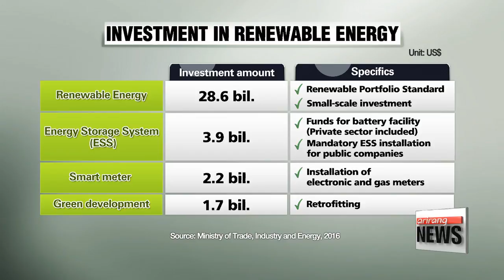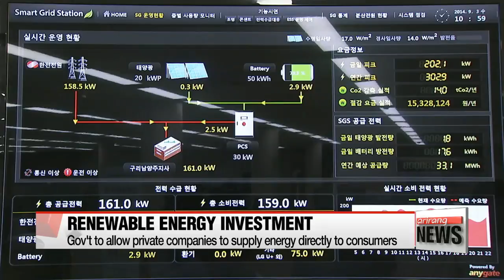Korea to invest US$36bil. in renewable energy sector by 2020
2020년까지 에너지신산업에 총 42조원 투자
  As part of the government's drive to pursue cleaner energy sources,... officials have drawn up a multi-billion dollar investment plan in the renewable energy sector.
Kim Min-ji   has the details.
  The Korean government will invest 42 trillion won,... or over 36 billion U.S. dollars in the renewable energy sector by 2020.
This comes as part of its efforts to promote the widespread use of eco-friendly energy sources in the country,... as more than 70 percent of Korea's power comes from non-renewable sources.
  The majority of the budget will be used for the construction of renewable energy power stations by 2020 that will generate 13 million kilowatts of electricity every year -- the equivalent produced by 26 coal plants.

  The government will also boost its scheduled renewable portfolio standard -- which requires a mandatory ratio for renewable power production within the country.
The RPS will be raised from the target of 4-point-5 percent... to 5 percent in 2018,... and from 6 percent to 7 percent by 2020.

  It will also get rid of the excessive red tape around renewables by allowing individuals to sell the electricity they produce using their own solar panels.
  The plan also calls for the private sector to gradually supply electricity to consumers, which will likely encourage companies to step up their investments in the industry.
Until now,... only state-run corporations have been allowed to buy and distribute electricity in the country.
Through these initiatives,... the government expects to generate over 14 billion dollars in domestic consumption and create over 120-thousand new jobs by 2020.
Energy generated from renewable sources is also expected to reach over 20 percent of total output by 2029,... up from about eight percent in 2015.

   "We can have reduction of carbon emissions and change in energy mix. Especially new and renewable energy will increase sharply until 2029 -- that is the main purpose of the government policy. And thirdly job creation might be a good sign of the effectiveness. So far, renewable energy in Korea is quite low."

  The expert says the government's goal are ambitious,... and the desired effects will only come under the condition that the policies and investments are maintained in the administrations to come,... as it's not something that can be done overnight.